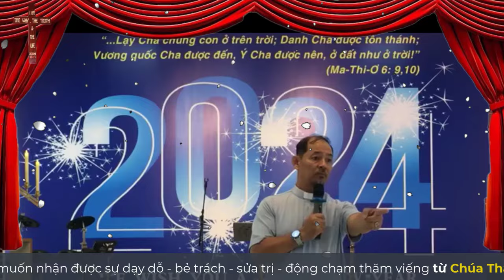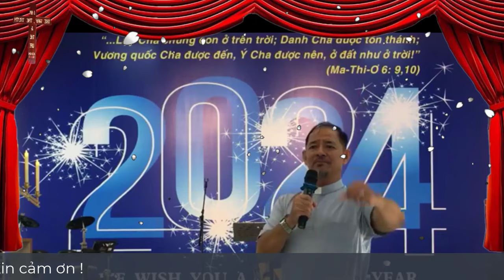Mục Sư Ngô Tấn Sĩ | Chúng ta có thật quan tâm đến sự thương khó của Chúa hay không